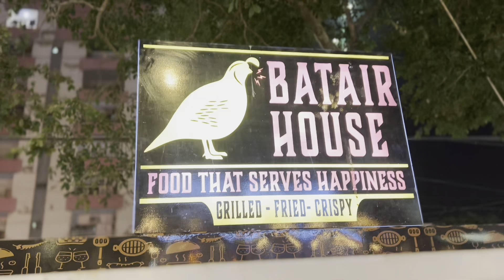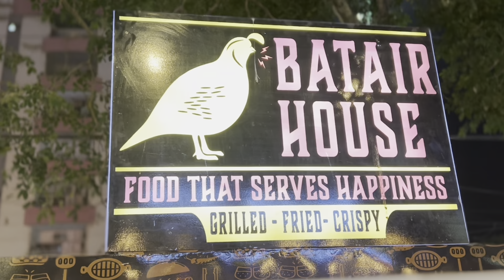Batair House in karachi | Farming business say food cart tak safar.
Batair house ki story bht hi amazing hay ,
yeh chala rahay hein 2 bhai eik farming karta hay aur dosra chef hay
matlab quality taste sab hi kuch milayga yaha pay.
abdullah adil exclusive offer
2 any batair with 1 limca sirf 420 rupay mein
batair house location
main 5 star chowrangi pizza max k just opposite